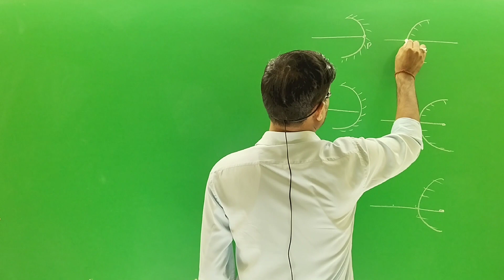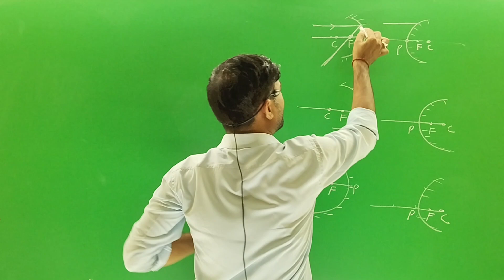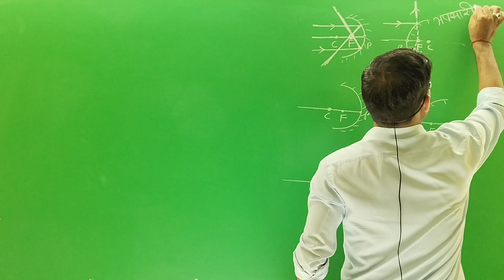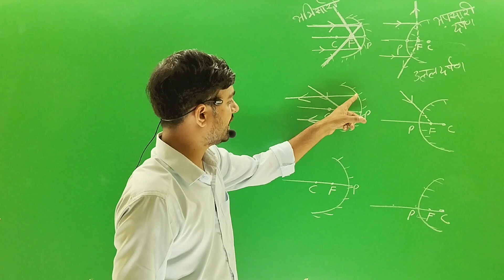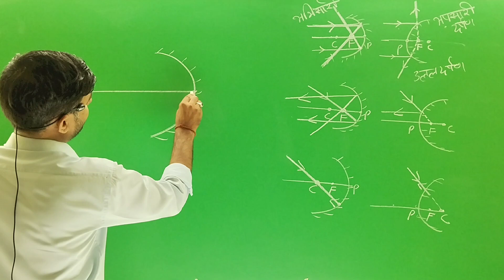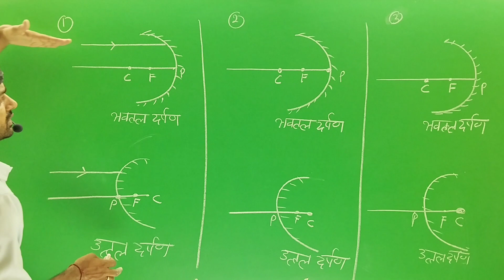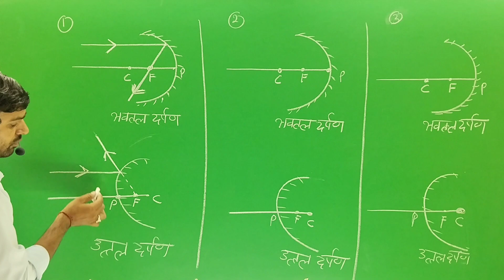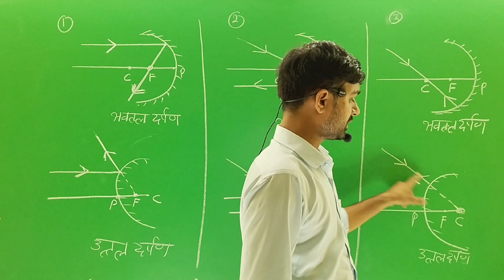गोलीय दर्पण में प्रतिबिंब बनाने के नियम | Laws of formation of image in a spherical mirror